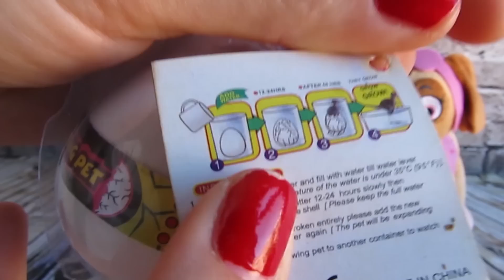Nacimiento de dinosaurio de juguete en sangre falsa y juguete de tiburón en esta recopilación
►25 minutos de vídeos de dinosaurios para niños entre los que se encuentra el nacimiento de un dinosaurio en sangre falsa. No te pierdas este recopilatorio.◄